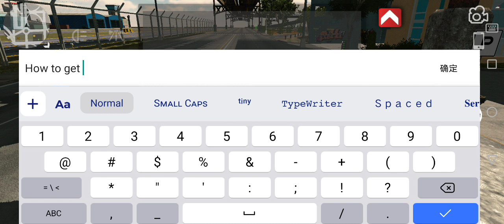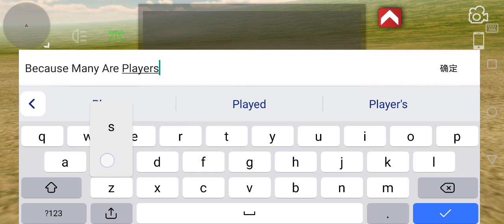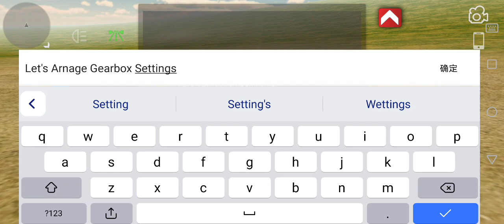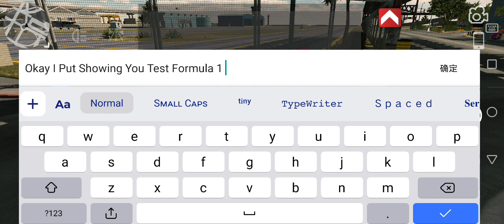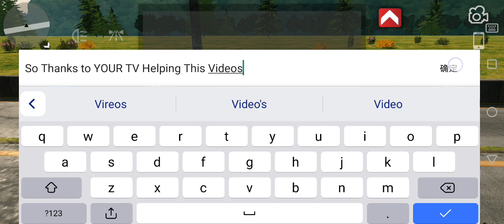711km/h 😱 best gearbox | formula 1 in car | car parking multiplayer new update 2023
I Will Teach You How To Tune Up Your Formula 1 Car With 711+km/h Top Speed in Car Parking Multiplayer Without Using GG Only With Gearbox Settings

Chapters in this video :
00:00 How To Get 711km/h
03:19 Gearbox Settings
05:26 Let's Top Speed